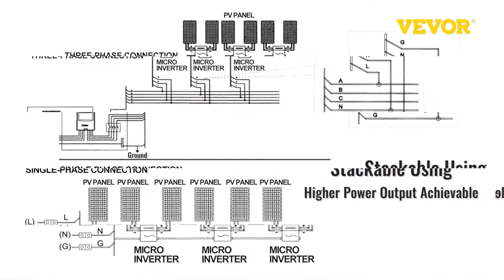Microinversor de conexión a red solar 220V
Inversor de conexión a red solar a prueba de agua MPPT de 1200 W Micro inversor de CC a CA de 220 V

 Convierte de manera eficiente la luz solar en energía limpia y ecológica. Nuestro microinversor solar conectado a la red emplea tecnología MPPT, transmisión de energía inversa y control digital. Está diseñado para proporcionar suficiente energía para impulsar varios electrodomésticos. Además, tiene una vida útil prolongada debido a su diseño a prueba de agua IP65 y estructura de aleación de aluminio. El primer paso en el camino de la energía sostenible es la conservación de energía, y este inversor tiene como objetivo lograr exactamente esto.

 Características:
 • Tecnología MPPT
 • Alto rendimiento
 • Protección y confiabilidad • Fácil operación

 Contenido del paquete:
 • 1 x 1200W Solar Grid Tie Micro Inverter
 • 1 x Conector en T
 • 1 x Cable de alimentación de 1,5 m
 • 1 x Juego de accesorios de montaje
 • 1 x Manual del producto